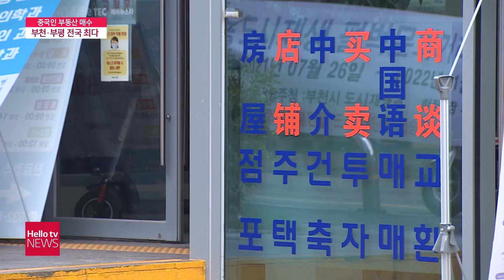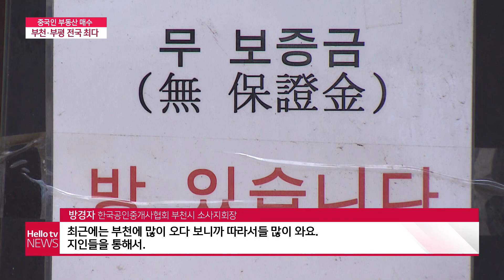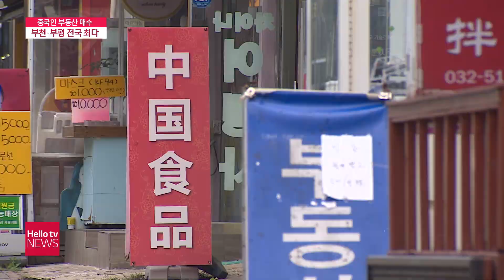중국인이 장악한 부동산 시장! 경기도 부천, 인천시 부평구 전국 최다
중국인들은 경기도 부천시와 인천시 부평구의 부동산을 가장 많이 사들인 것으로 나타났습니다. 김진재 기자입니다.